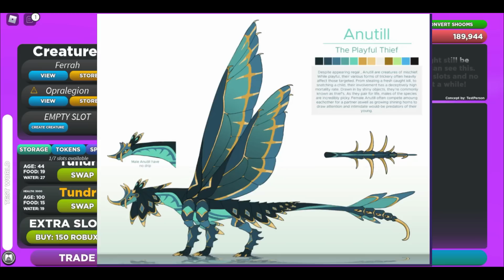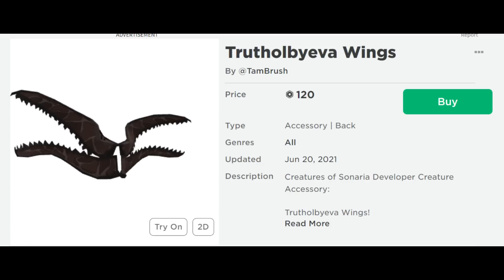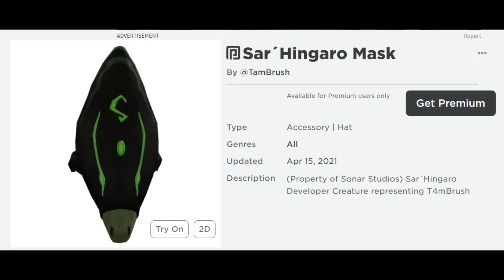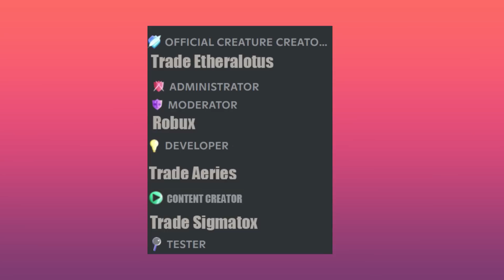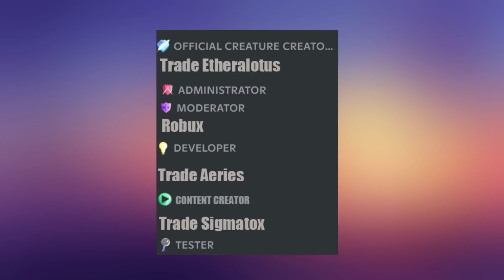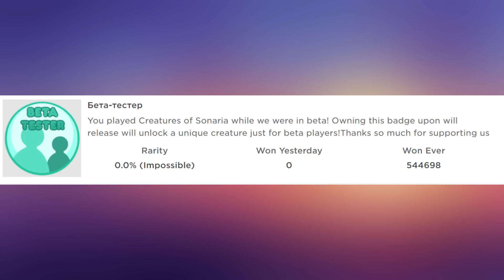DEV существа! Обзор существ разработчиков, эксклюзивных и бета в сонарии | Creatures of Sonaria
в этом видео обзор шоукейс Опралегион, Юра, Ани, Гибли, Тохукос (тоху), Трутхолбьева (трутолбьева, трута), Архаллиум, Куругоск, Сар Хингаро, Никтоксон и обзор невышедших существ, шоукейс обзор эксключивных существ контент мейкера и тестера Аериес и Сигматокс. Ответ на вопрос: у меня есть бадж тестера, почему мне не дали Сигму (сигматокса), Шоукейс существ за баджи бета теста Аоленоса и Керуку. Покажу как купить существ разработчика. в этом видео расскажу про способности существ разработчика. обзор существ разработчика. в этом видео я покажу и расскажу про существ, какие характеристики и способности существ. как найти тестера для трейда. Как получить Аериса, как получить Сигматокса, как получить Керуку, как получить существ разработчика, дев (dev) существа. Как стать тестером, как найти тестера. Существа Этералотус (Etheralotus), Anutill, Apofuex, Avrokan. про баджи бета тестер и бета держатель (supporter). гайд по редким существам сонарии Creatures of Sonaria. понравилось видео? поддержи нас: поставь лайк, подпишись и поделись со своими друзьями ссылкой на видео 😻
таймкод:
00:00 про существ разработчиков, эксклюзивных, и бета
01:26 шоукейс Opralegion
05:59 шоукейс Ura
09:37 шоукейс Ani
14:05 шоукейс Ghibli
16:53 шоукейс Tohukos
19:09 шоукейс Trutholbyeva
23:12 шоукейс Archallium
25:18 шоукейс Qurugosk
27:31 шоукейс Sar Hingaro
31:12 шоукейс Nyctokson
34:16 Эксклюзивные существа
34:39 шоукейс Aeries
37:12 у меня есть бадж но нет сигмы
38:20 шоукейс Sigmatox
41:11 существо Etheralotus
41:40 бадж бета теста и существа
42:10 шоукейс Aolenus
44:16 шоукейс Keruku